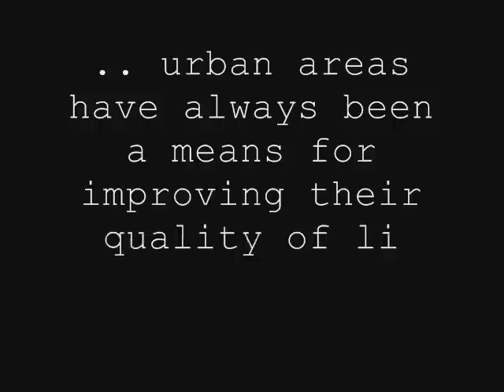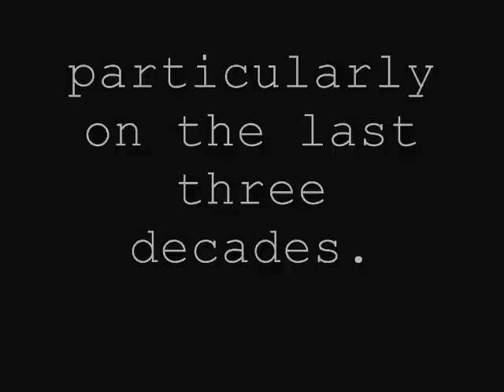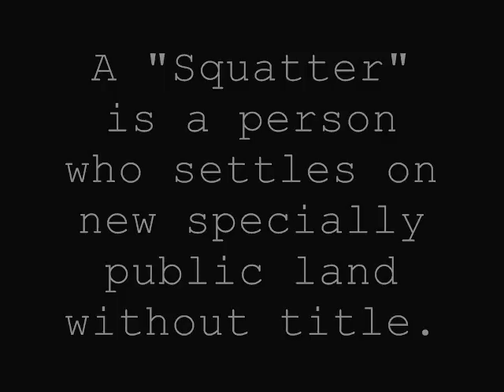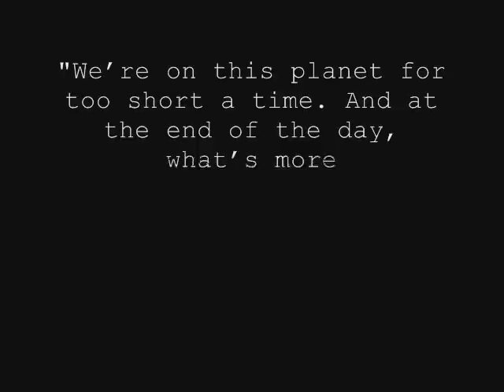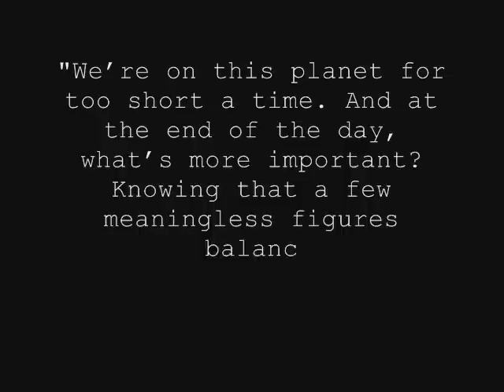A Life in Squatters Area - Photo Documentary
a short photo documentary entitled "The Realm Sin" with a great topic about life in squatters area or slum.

a solemnly short film made by Karen C. Villareal courtesy of Ramon Cristhofer Abril.

Have a great time watching this . :)